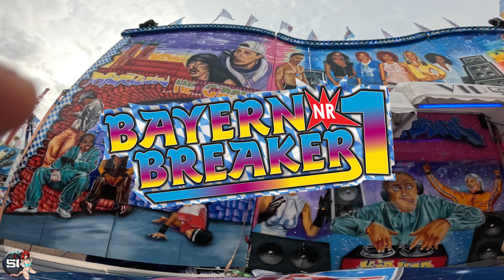Bayern Breaker - Lagerin ( Onride ) [ Speyer Frühjahrsmess 2024 ]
[ DE ] Ein Onride Video vom Bayern Breaker Schausteller Lagerin auf der Frühjahrsmesse in Speyer 2024 ( Germany ) ➡ Fahrpreis: 5 € ⬇⬇⬇ Technische Daten ⬇⬇⬇

[ ENG ] An onride video of the Bayern Breaker showman Lagerin at the spring fair in Speyer 2024 ( Germany ) ➡ fare: 5 € ⬇⬇⬇ technical details ⬇⬇⬇

Technische Daten:
Hersteller: Huss (D)
Typ: Break Dance 1
Baujahr: 1991
Maße (BxTxH): 20 x 20 x 14,8 m
Kapazität: 32 Personen in 16 Gondeln

Wishliste für Neuen Computer

1. Bildnisse aus dem Bereiche der Zeitgeschichte;
2. Bilder, auf denen die Personen nur als Beiwerk neben einer Landschaft oder sonstigen Örtlichkeit erscheinen;
3. Bilder von Versammlungen, Aufzügen und ähnlichen Vorgängen, an denen die dargestellten Personen teilgenommen haben;
4. Bildnisse, die nicht auf Bestellung angefertigt sind, sofern die Verbreitung oder Schaustellung einem höheren Interesse der Kunst dient.